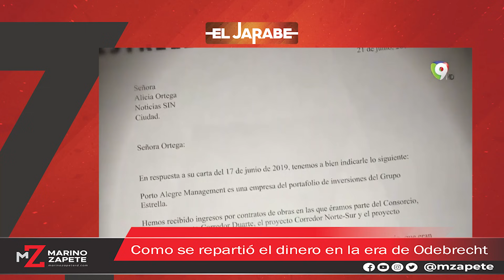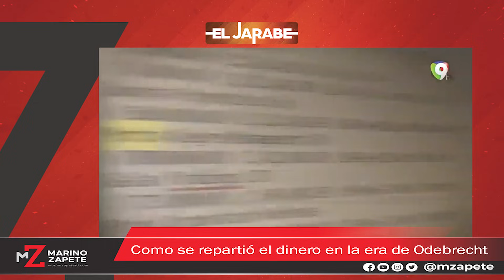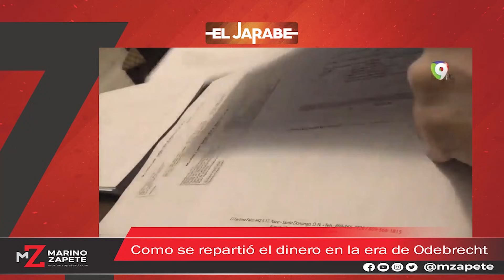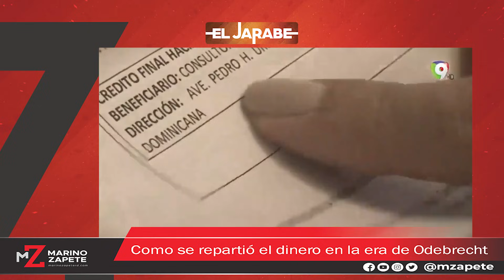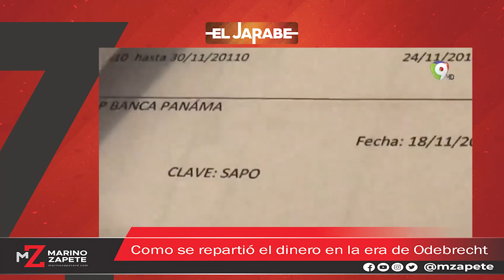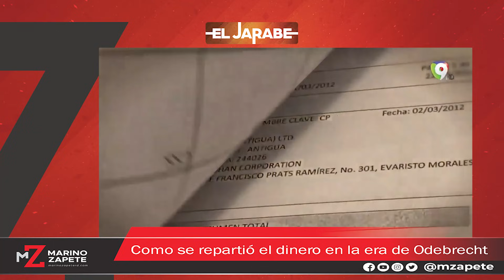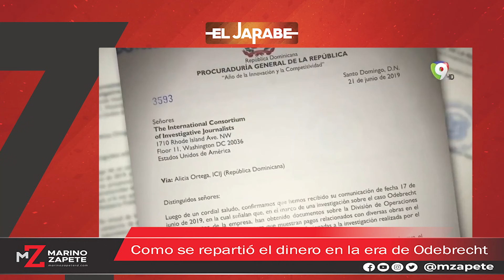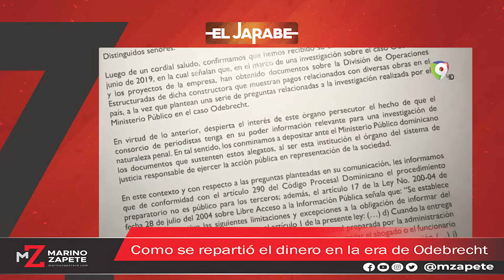Como se repartió el dinero en la era de Odebrecht | El Jarabe Seg-4 06/07/21